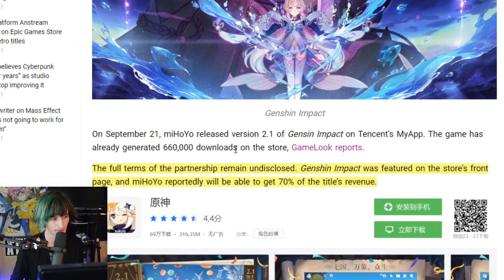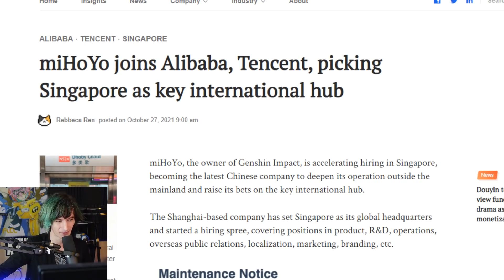miHoYo facing serious trouble with the Government...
here is the situation-
Credits!
Game World OBserver
PINGWEST
NicheGamer